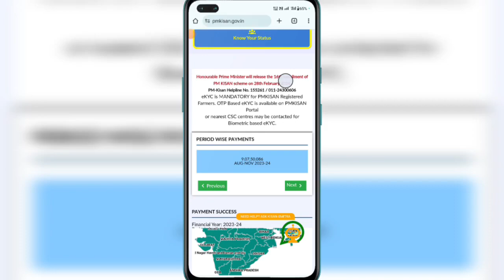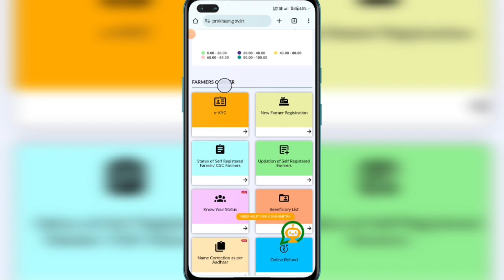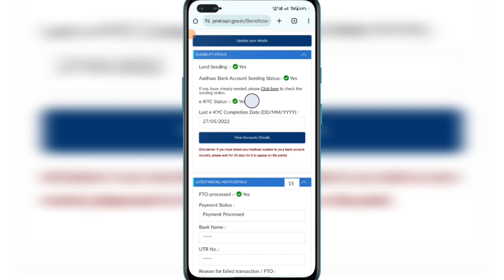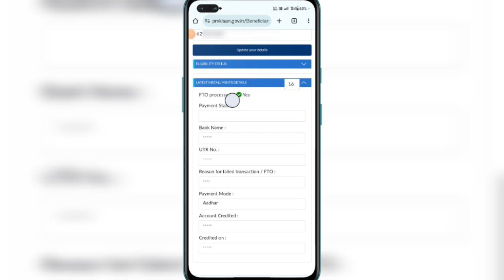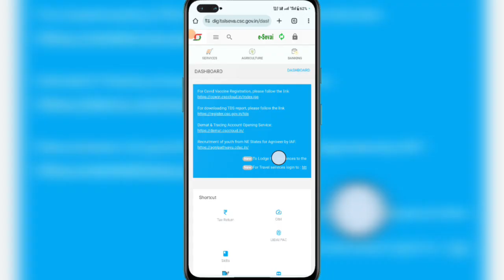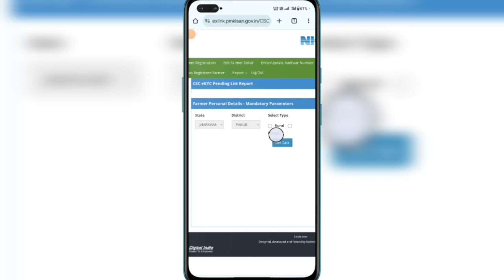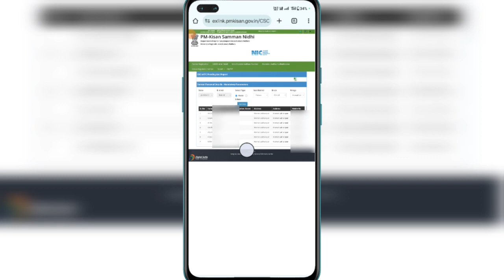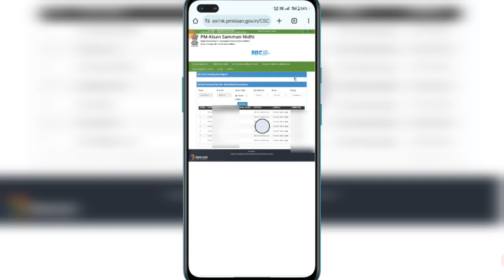PM Kisan Yojana naya list jari 2024! aise kisano ko nahi mila hai 16vi kist ka paisa! jaldi kare yah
To dosto aaj ki Is video me ham bat karne wale hai ki pm kisan yojona 16th kist nahi mila naya list jari Is list me naam hai to nahi milega paisa jaldi kare yeh kam mil jayega ruka hua paisa? Is video me mai aplogo ko complete process bataye hai plz Is video ko aap suru se last tak puri dhayan se dekhiyega ! Video pasand aye to video ko like kare dosto me bhi share kare channel me naye ho to channel ko subscribe karke bell Icon ko jaroor press kariyega taki aane wale har naye video ke notifications sabse pahle aap tak pahuchte rahe!